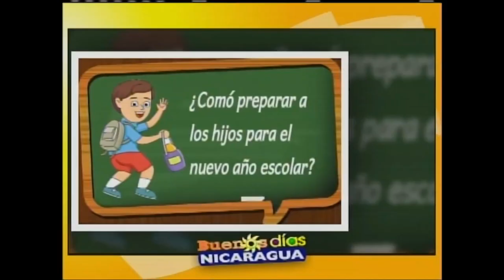Como preparar a los hijos para el nuevo año escolar